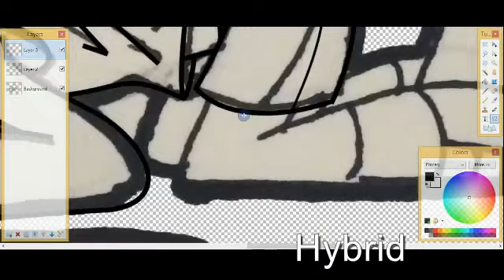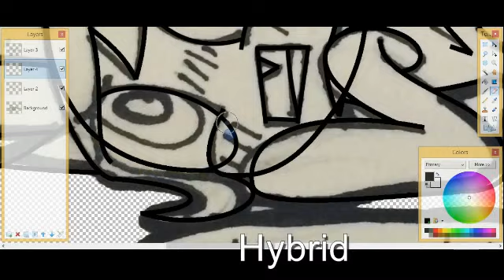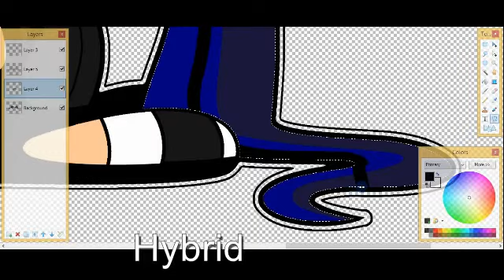Listening for Crab People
Song:
Hybrid